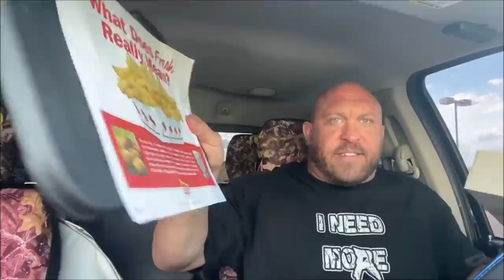In and Out Burger 3 x 3 Animal Fry Mukbang Food Review Challenge Ryback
Food review , food challenge